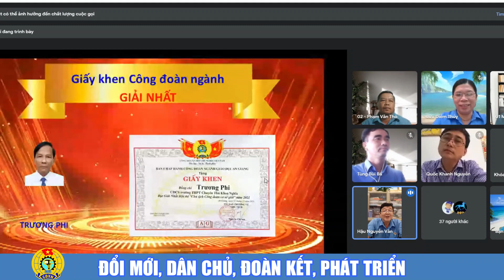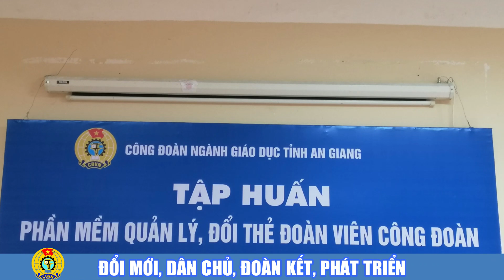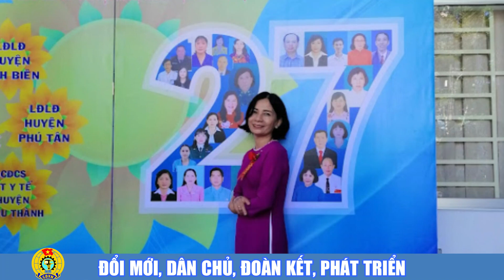Đại hội Công đoàn ngành Giáo dục và Đào tạo nhiệm kỳ 2023-2028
Nhiệm kỳ 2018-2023, bên cạnh thực tốt chức năng đại diện, chăm lo, bảo vệ quyền, lợi ích hợp pháp, chính đáng của đoàn viên, nhà giáo và người lao động, Công đoàn ngành Giáo dục và công đoàn cơ sở trực thuộc tích cực đồng hành với chuyên môn, tập trung thực hiện Nghị quyết số 29-NQ/TW, ngày 04/11/2013 của Ban Chấp hành Trung ương khóa XI và Chương trình hành động số 05-CTr/TU, ngày 29/7/2016 của Ban Chấp hành Đảng bộ tỉnh về đổi mới căn bản, toàn diện giáo dục và đào tạo; triển khai thực hiện Chương trình giáo dục phổ thông năm 2018. Chất lượng giáo dục của ngành giáo dục và đào tạo An Giang có bước phát triển đáng kể; trong thành tích chung đó, có phần đóng góp quan trọng của lực lượng đoàn viên, nhà giáo và người lao động (NGNLĐ) và các cấp công đoàn trong ngành Giáo dục.
Đại hội Công đoàn ngành Giáo dục An Giang lần thứ XII có nhiệm vụ đánh giá kết quả thực hiện Nghị quyết Đại hội Công đoàn ngành Giáo dục lần thứ XI, nhiệm kỳ 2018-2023. Đồng thời, xác định mục tiêu, nhiệm vụ và giải pháp thực hiện trong nhiệm kỳ 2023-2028, để hoạt động của Công đoàn ngành Giáo dục An Giang (Công đoàn Ngành) ngày càng hiệu quả, đáp ứng yêu cầu ngày càng cao của NGNLD, tiếp tục đóng góp tích cực vào sự nghiệp đổi mới căn bản, toàn diện giáo dục và đào tạo của tỉnh nhà.
Phần thứ nhất
TÌNH HÌNH ĐOÀN VIÊN, NHÀ GIÁO VÀ NGƯỜI LAO ĐỘNG
VÀ KẾT QUẢ HOẠT ĐỘNG CÔNG ĐOÀN NHIỆM KỲ 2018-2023

I. TÌNH HÌNH ĐOÀN VIÊN, NHÀ GIÁO VÀ NGƯỜI LAO ĐỘNG
1. Số lượng
Hiện nay, Công đoàn Ngành đang trực tiếp quản lý 54 công đoàn cơ sở trực thuộc (CĐCS), tăng 02 CĐCS so với đầu nhiệm kỳ (trong đó, thành lập mới 03 CĐCS; giải thể 01).
Tổng số nhà giáo và người lao động ở các CĐCS 3.911, tăng 180 người so với đầu nhiệm kỳ (3.731); tổng số đoàn viên công đoàn là 3.887, tăng 184 người (3.703); tổng số đảng viên là 2.289, tăng 277.
2. Tình hình đoàn viên, nhà giáo và người lao động
Chất lượng đội ngũ nhà giáo ngày càng nâng lên. Hầu hết đoàn viên, NGNLĐ tích cực học tập nâng cao trình độ chuyên môn và kỹ năng giảng dạy; số lượng và chất lượng đội ngũ cán bộ quản lý, nhà giáo và người lao động các cấp từng bước được củng cố, nâng tầm đáp ứng yêu cầu nâng cao chất lượng dạy và học, đổi mới giáo dục theo chương trình GDPT năm 2018; việc sắp xếp vị trí việc làm và chuẩn hóa các chức danh cũng đã tiếp tục được ngành chỉ đạo triển khai.
Hầu hết nhà giáo có nhận thức chính trị và phẩm chất đạo đức tốt, lối sống gương mẫu phù hợp với chuẩn mực đạo đức nhà giáo; tâm huyết với nghề, tin tưởng và thực hiện tốt đường lối, chủ trương của Đảng, chính sách, pháp luật của Nhà nước, an tâm công tác; tích cực hưởng ứng các phong trào thi đua yêu nước. Đời sống của đoàn viên, NGNLĐ nhìn chung ổn định, tiền lương thu nhập bình quân là 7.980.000 đồng (cao hơn đầu nhiệm kỳ 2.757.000 đồng). Tuy nhiên, do thu nhập chưa đủ để trang trải nhu cầu cơ bản của cuộc sống nên đội ngũ nhân viên, giáo viên mới ra trường, giáo viên công tác xa nhà vẫn còn gặp nhiều khó khăn. Nhiệm kỳ 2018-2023 là một nhiệm kỳ khá đặc biệt có đến 2 năm học bị ảnh hưởng bởi dịch Covid-19; tuy nhiên, với tinh thần trách nhiệm và lòng yêu nghề, tất cả đoàn viên, NGNLĐ cùng đồng lòng vượt khó, phấn đấu hoàn thành tốt nhiệm vụ của mình; bên cạnh đó, còn gương mẫu thực hiện tốt chủ trương, hướng dẫn của ngành về dạy học trực tuyến và công tác phòng chống dịch.
II. KẾT QUẢ THỰC HIỆN NGHỊ QUYẾT ĐẠI HỘI CÔNG ĐOÀN NGÀNH GIÁO DỤC NHIỆM KỲ 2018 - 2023
1. Kết quả thực hiện các chỉ tiêu, nhiệm vụ Nghị quyết Đại hội XI Công đoàn Ngành nhiệm kỳ 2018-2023
Trong 5 năm qua, Công đoàn Ngành tiếp tục đổi mới về nội dung, phương thức hoạt động, tập trung thực hiện đạt và vượt 13 chỉ tiêu chủ yếu do Nghị quyết Đại hội XI Công đoàn Ngành đề ra (kèm phụ lục chỉ tiêu).
Hoạt động chăm lo, đại diện bảo vệ quyền, lợi ích hợp pháp, chính đáng của đoàn viên, NGNLĐ được quan tâm thường xuyên, đặc biệt là CĐCS ngoài công lập. Hoạt động tuyên truyền giáo dục tạo sức lan tỏa trong ngành. Phong trào thi đua yêu nước trong đoàn viên, NGNLĐ có sự chuyển biến tích cực, góp phần quan trọng vào sự phát triển giáo dục tỉnh nhà. Công tác phát triển đoàn viên, thành lập công đoàn cơ sở kịp thời và đúng qui định. Hoạt động kiểm tra công đoàn được tăng cường. Tài chính công đoàn có những đổi mới theo hướng công khai, minh bạch, tiết kiệm, hiệu quả, phục vụ tốt hoạt động của tổ chức Công đoàn và chăm lo cho đoàn viên, NGNLĐ. Hoạt động nữ công từng bước được nâng chất, phát huy vai trò chăm lo, bảo vệ quyền lợi cho lao động nữ.